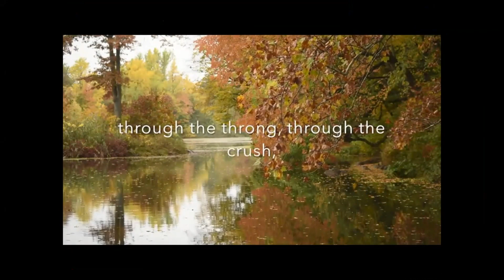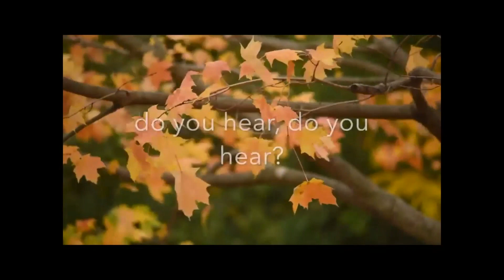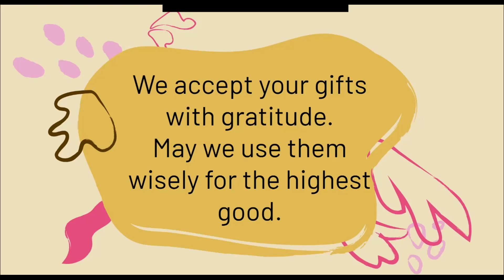10/11/20 Community Worship: “Listening to Creation”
Tao of Inner Listening. Just as the symbol of yin and yang balances two energies, so, too we need to balance inner listening with outer listening. When we tend to our inner voice, we find more wholeness. Come join Rev. Alex McGee as she reflects on tools and stories for this dance.